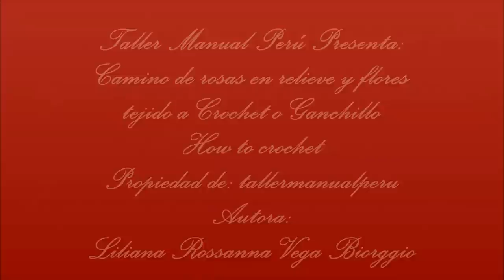rosas en alto relieve y flores tejidas a Crochet o Ganchillo - granny square crochet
En este vídeo les enseño hacer paso a paso un hermoso camino de rosas en alto relieve con flores en degradé de colores tejido a Crochet o Ganchillo en cuadrados , está técnica es de múltiples usos y con ella podemos tejer colchas, cobijas, cubrecamas, mantas, cojines y mucho mas; espero que les guste; que compartan este fácil vídeo tutorial y que se suscriban a mi canal: tallermanualperu en YouTube en el que encontrarán mas de 600 vídeos para toda ocasión; aquí les dejo algunos link de algunos de mis vídeos , de mis redes sociales en las que también pueden seguirme y ver lo último de tallermanualperu.

Materiales para el camino de rosas:
Lana color rosa
Lana color melón
Lana crema
Lana blanca
Crochet o Ganchillo de 3.5 milímetros
Tijeras
In this video I teach you to make step by step a beautiful path of roses in high relief with flowers in graded colors Crochet in squares, this technique is of multiple uses and with it we can knitting quilts, Cushions and much more; hope you like; Share this easy video tutorial and subscribe to my channel: tallermanualperu on YouTube where you will find more than 600 videos for any occasion; Here I leave some link of some of my videos, my social networks in which you can also follow me and see the latest of tallermanualperu.

Materials for the path of roses:
Pink wool
Wool color melon
Cream wool
White wool
Crochet  3.5mm
Scissors
In questo video Insegno loro a passo un bel letto di rose in altorilievo con fiori nei toni dal crochet o piazze crochet i colori, questa tecnica è polivalente e con essa siamo in grado di lavorare a maglia trapunte, coperte, trapunte, coperte, cuscini e altro; Spero che ti piace; condividere questo video tutorial facile e iscriversi ai canali: tallermanualperu su YouTube dove si trovano oltre 600 video per tutte le occasioni; ecco alcuni link ad alcuni dei miei video, i miei social network dove possono anche me seguire e vedere le ultime tallermanualperu.

Materiali per letto di rose:
lana rosa
lana color melone
lana panna
lana bianca
Crochet o uncinetto 3,5 millimetri
forbici